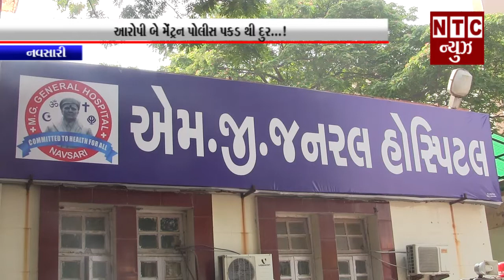નવસારી :-આરોપી બે મેંટ્રન પોલીસ પકડ થી દુર...!